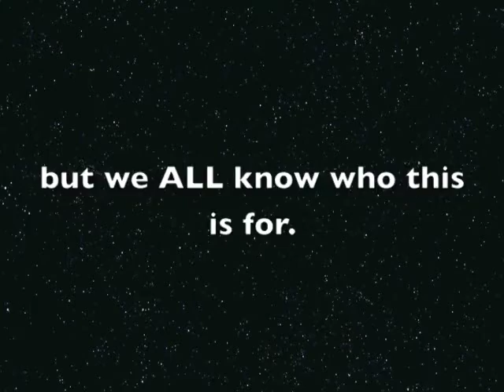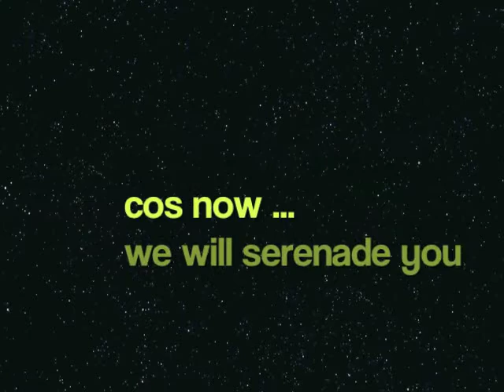Happy Birthday Shiying 2013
Happy 15th Birthday to Shiying :D
Edited by ѕιℓαѕ ¢нσє
Credits to all those who contributed their videos